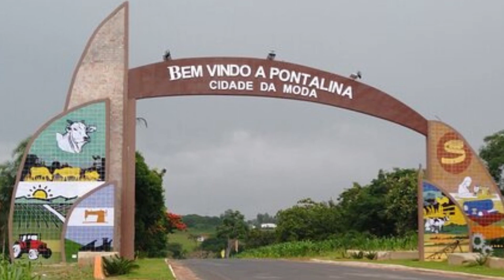Apostila PREFEITURA DE PONTALINA GO 2022 Fiscal de Tributos, Obras e Posturas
O prazo de validade do Concurso será de dois anos, contados da data de sua homologação, podendo ser prorrogado uma única vez, por igual período.

Os interessados poderão se inscrever de 17 de dezembro de 2022 a 5 de janeiro de 2023, até às 18h (horário de Brasília), pelo site da MS Concursos, com taxas de R$ 50,00 a R$ 120,00.

➔ Cadastre-se para receber atualizações de todos os concursos 2022. Concurso PREFEITURA DE PONTALINA GO2022👇